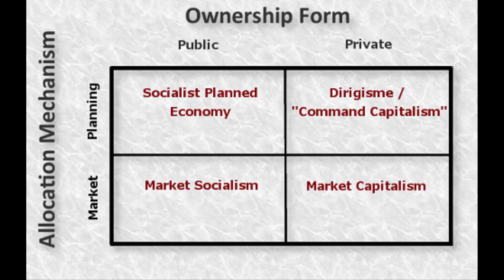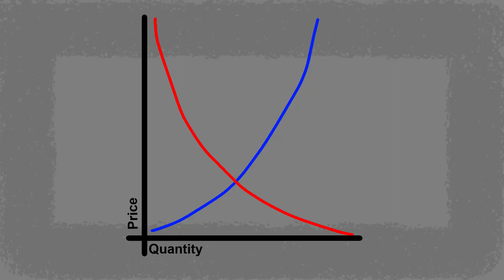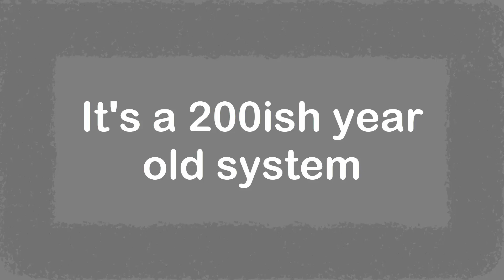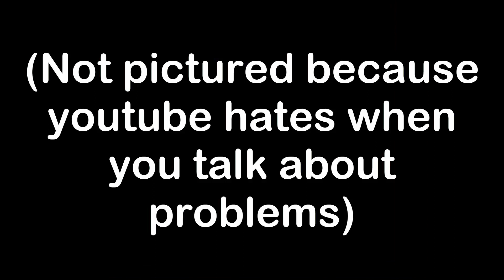What are markets? | Ideology explained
This video is an explanation of the free market. I do not specifically talk about free market capitalism but rather the free market itself as it would be seen in market socialism.

Transcript:
Welcome back to ideology explained. This time we are talking about free markets which aren’t technically an ideology either just like the last topic. And no, neither the market nor the planned economy are ideologies. Don’t get me wrong they are featured in ideologies but they themselves aren’t ideologies. Just like the police force, it exists in some ideologies and not in others but that doesn’t make it itself an ideology.
Anyways let’s start. Markets are a system of distribution used to move resources. The market does not affect under what conditions the products are made. We are used to thinking about the market as part of capitalism and right now it definitely is, but you could just as much have a socialist economy with a market. It’s called market socialism and it basically means giving the means of production to the workers but leaving the market in place.
Some want to keep it forever and others want it to only be in place for a transition period until another system is established. Something I’ve heard of in Terry Eagleton’s book titled “Why marx was right” would be an AI planned economy for all necessities and a free market on top of that for all luxury products.
For the sake of completion let’s now go over how the market works. A market is completely decentralized, and the distributing actors do not directly communicate with each other. Rather they have a look at as many transactions as possible, work out the prices of a lot of products and by what has the highest price in a certain place they decide what to sell and where to sell it.
But wait how do the prices change at all? That’s supply and demand. When more people want a product than there are products available the people owning or selling the product notice that and increase the price which then encourages people to produce more. And if there are enough resources around the people making or selling them have to somehow encourage people to buy their product instead.
They do that via Innovation and increased productivity which allows them to sell a cheaper product which more people will buy. The free market has complicated roots and it has been around in some form forever and by that, I mean people trading stuff. It was really refined and popularized by Adam Smith in the 1770s and has since been adopted by practically every country on earth.
After the theory and the history this is the point of the video where I go over the disadvantages of the market. Taking how the free market has been in place for the past 200ish years there are quite a few examples of that. Please don’t take me mentioning all of the faults as biased. It’s just that it’s easy to see flaws in a system that is everywhere.
One big flaw is the indirect communication. The people who need a resource like food have no way to directly tell the producers that they need more, and they must rely on the prices rising and the producer noticing that. Nowadays there are market analysts for that. They only exist because the market doesn’t allow direct communication between the consumers and the producers which is an inefficiency in my mind.
Talking about inefficiency, the free market wastes a lot of resources on competition and as luck would have it, I have an entire video on that so go watch that. There is also the problem that while the market is supposed to cause innovation with competition it does not actually do that. And yes, I’ve made a whole video on that as well.
Then there is the fact that the market causes monopolies. Just the simple act of competition ensures that. Anarcho-capitalists like to blame the state for that but hear me out. We have 2 businesses competing and one is winning, meaning they have a better or cheaper product. Eventually the other one will go bankrupt and the first one will notice that there are a bunch of new customers to be had so they expand there and now we have a business twice the size.
Next step it does that again and again and again until only one business remains, a total monopoly. And of course, the people in charge of that monopoly will then become a lot richer than anyone else which causes wealth inequality. Our world has gold plated 100-dollar Pizzas and millions of people starving and the fact that we have both of those displays that inequality which isn’t a good sign.
There are more problems with markets but if I tried to list them all we’d be here forever. And that’s about it. See ya.